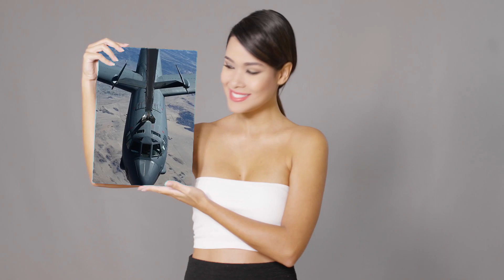Dramatic Coverage: Joint Air-to-Surface Standoff Missile (JASSM) Launched by USAF C-130 in Norway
A U.S. Air Force MC-130J Commando II executes the first-ever-European-theater live fire demonstration of a AGM-158 Joint Air-to-Surface Standoff Missile (JASSM) during exercise ATREUS 2022-4 at Andoya Space Defense Range in Norway, Nov. 9, 2022. Watch long range airborne cameras track the missile as it drops vertically from its canister and transitions to level flight low over the water. It reaches its designated target splashdown point, leaving concentric rings in the water.
The JASSM is a low-observable subsonic cruise missile capable of carrying a 1,000-pound armor-piercing warhead.